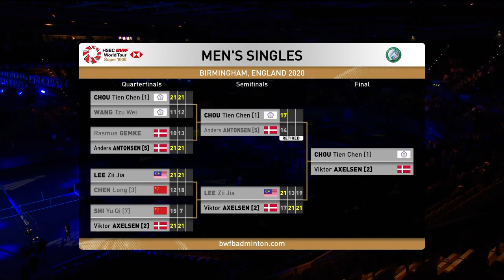F | MS | CHOU Tien Chen (TPE) [1] vs. Viktor AXELSEN (DEN) [2] | BWF 2020